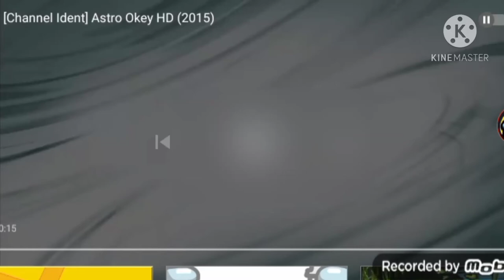Channel ID(2020): astro mega photo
Saluran 151 (HD)